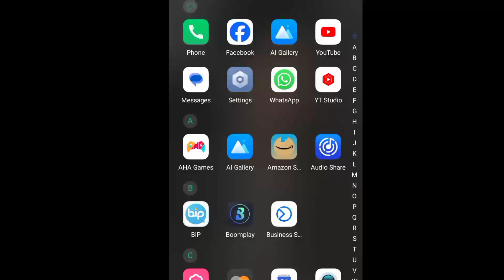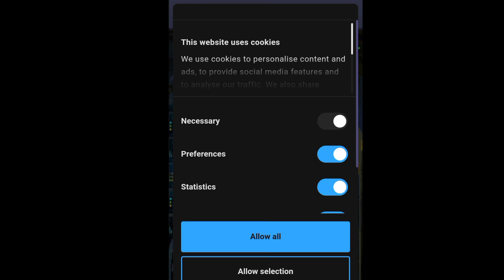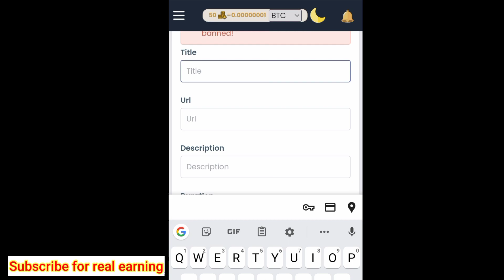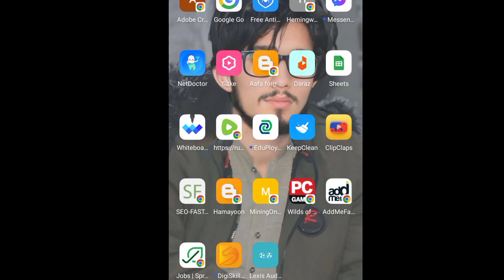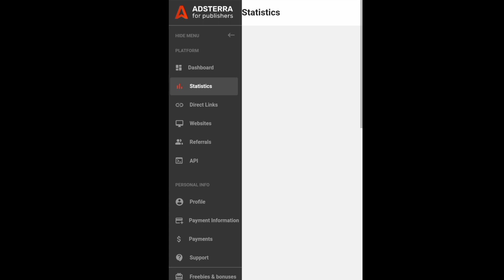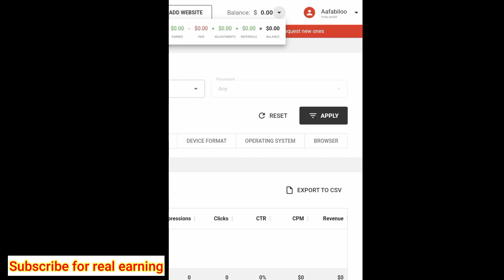Adstera earning tricks | How to Earn Money from Adstera With Live Proof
This  video is about Adstera which is online earning platform, if you are thinking about Adstera earning then I have fully described in this video.